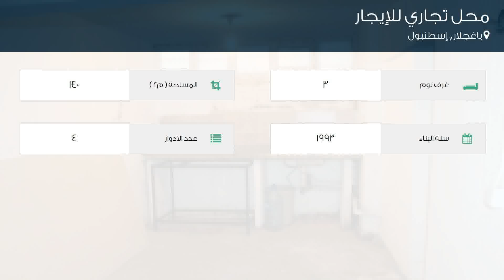محل تجاري للإيجار في شارع 1427 سوكاك, باغجلار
تفاصيل العرض:-

رقم: 4172224

ميزات:-

3 الغرف, 4 عدد الأدوار, 1993 سنة البناء, كهرباء, هاتف, انترنت, مطبخ مجهز, مطل على المدينة, سكني, تجاري